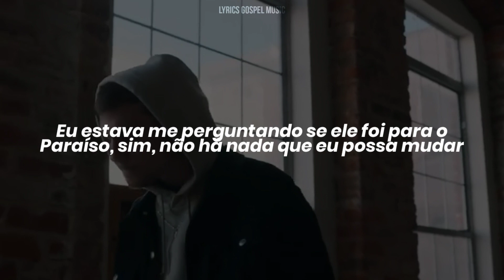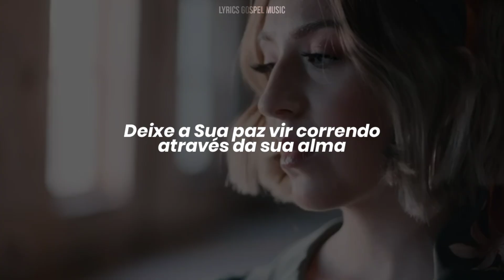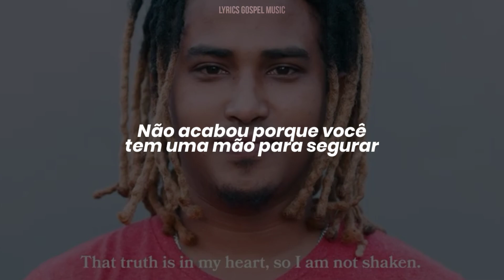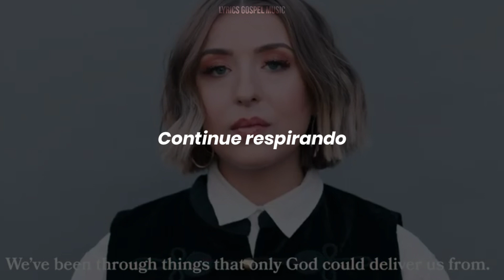Halvey ft Lecrae SVRSINA - Reasons (Tradução)